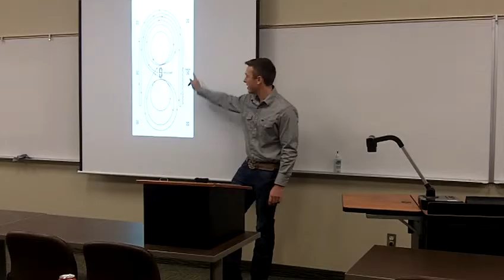115 0086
Tate's third speech